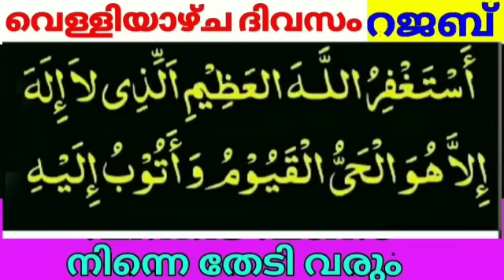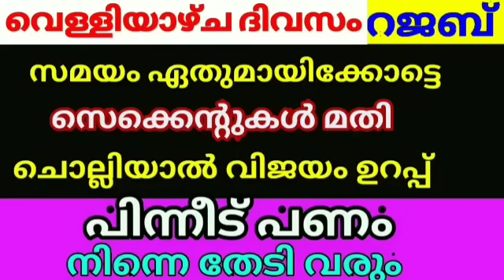വെള്ളിയാഴ്ച ദിവസം റജബ് സെക്കെന്റുകൾ മതി വിജയം ഉറപ്പ് പണം നിന്നെ തേടിവരും